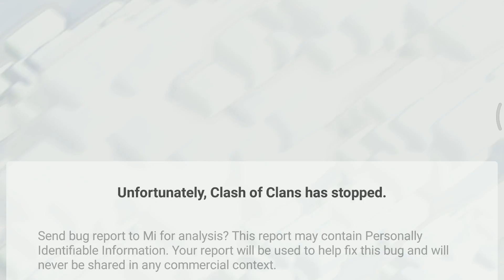BH War Base of COC Biggest Bug Ever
Hello This Is Paras Patel ..Thanks To Watching My Videos,,,

to know there is graphics card in your pc or not

to make windows 7 ultimate genuine

7 V/s MIUI 8 Speed comparison on Redmi Note 3

7 V/s MIUI 8 deference on Redmi Note 3

Note 3 Depth Review ( 32 GB Gold )

Tu Tu Benchmark Test Of Redmi Note 3 ( 32 GB + GB Verient )

tu Benchmark of Gionee m3 HD

Hidden And Exellent Features of MIUI 8 HD

Game Solution Of Connect in 4K Resolution EASY Level = 1 To 5

Game Solution Of Connect in 4K Resolution EASY Level = 6 To 10

Game Solution Of Connect in 4K Resolution EASY Level = 11 To 15

Game Solution Of Connect in 4K Resolution EASY Level = 16 To 20

Game Solution Of Connect in 4K Resolution EASY Level = 21 To 25

Game Solution Of Connect in 4K Resolution EASY Level = 26 To 30